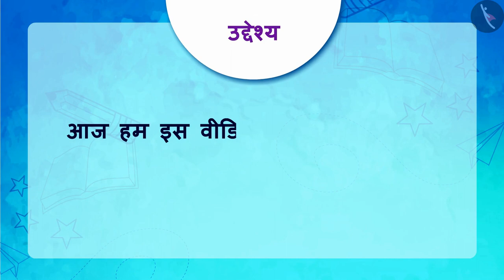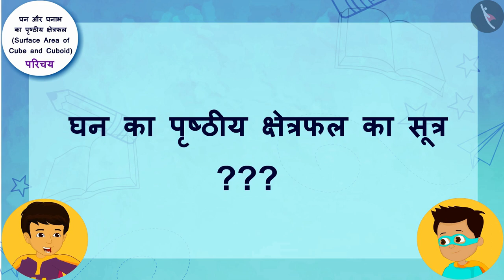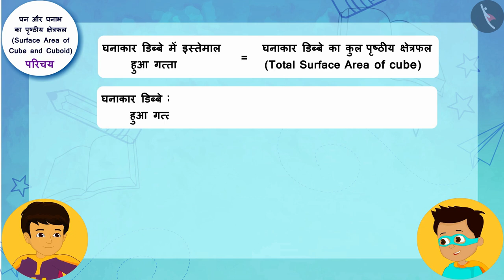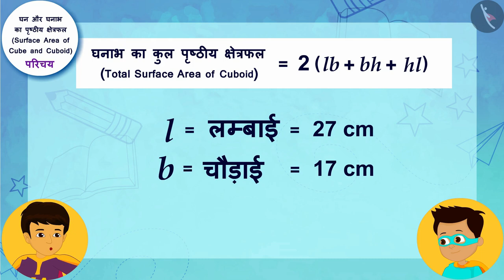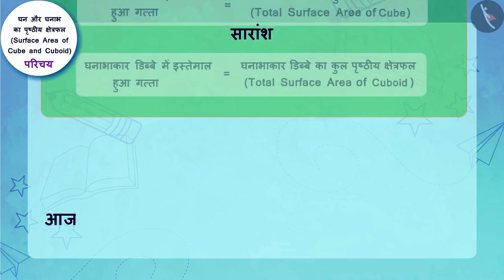घन और घनाभ का पृष्ठीय क्षेत्रफल | Part 1/3 | Surface area of a Cube and Cuboid | Hindi | Class 9